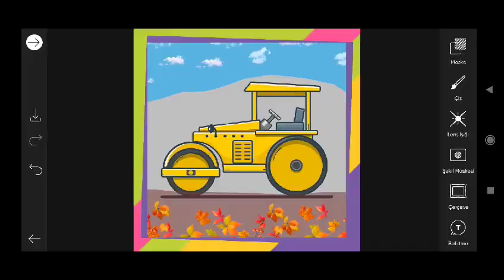Trending HDR video | A Screen Of Pure Pink sdc editing cc | Background | Bp Backdrop A380F #333